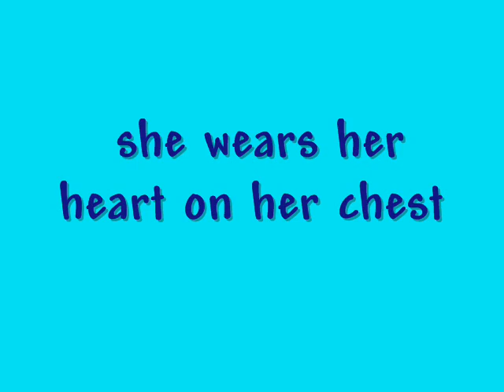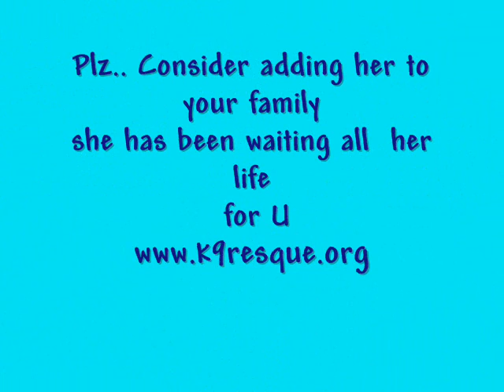Molly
Molly is a Am. Bulldog/Dalmatian/Shep mix... she is 14 months old and is searching for a family with a fenced yard, a k9 companion and some children to be with.. if you think Molly would fit int your home please let us know